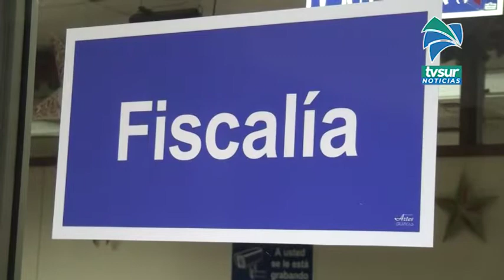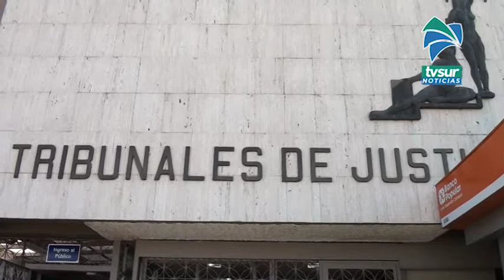Desobediencia y la conducción temeraria aumento en Pérez Zeledón